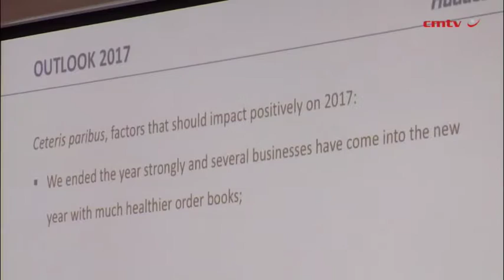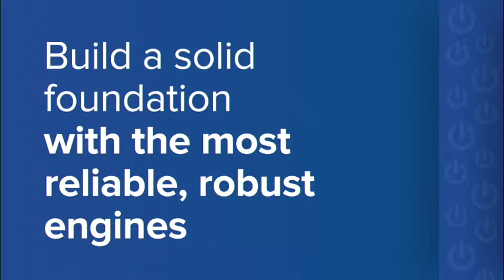Hudaco posts higher FY earnings, overcomes 2015's tough trading environment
JSE-listed industrial products provider Hudaco posted an increase in earnings for the year ended November 30, 2016, overcoming the “exceedingly difficult” trading environment in the prior financial year.

Speaking at a presentation of the group’s results, CEO Graham Dunford said Hudaco was “pleased to have been able to catch up the deficit and match [the prior year’s] results.”